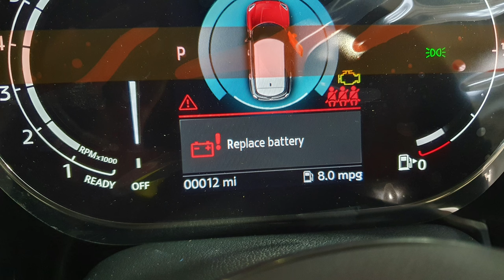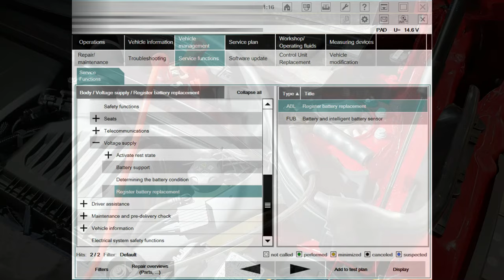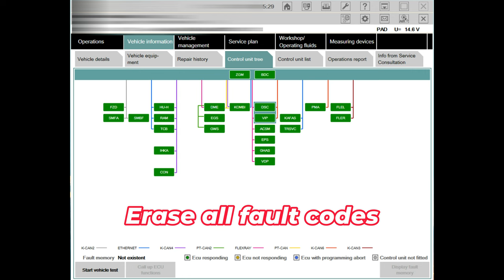Ultimate Guide to BMW Mini R56 R60 Battery Replacement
In this video we shall be replacing the 12v battery on a BMW mini. Once fitted the battery is then registered ensuring the correct State of Charge is calculated and the correct charge rate from the battery management electronics.

SY Diagnostics is a participant in the Amazon Services LLC Associates Program, an affiliate advertising program designed to provide a means for sites to earn advertising fees by advertising and linking to Amazon.co.uk .

By purchasing an item via one of these links, SY Diagnostics earns a small commission fee from any sale, this fee contributes towards SY Diagnostics purchasing tools and equipment to help keep making videos..